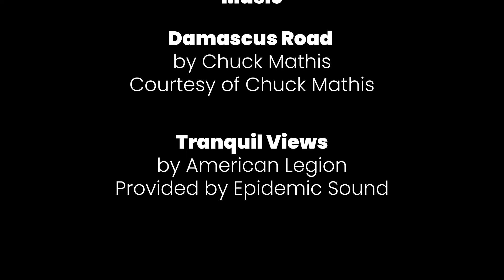HIKING IN THE GREAT SMOKY MOUNTAINS! | SMOKY MOUNTAIN SECRETS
Wanting to connect to the Smoky Mountains in a meaningful way? TAKE A HIKE!!

There are hundreds of trails leading all around the Smoky Mountains each with varying difficulties and views. There is nothing better than packing up and spending all day connecting to the beautiful landscape. So next time you're in the smokies, TAKE A HIKE!!